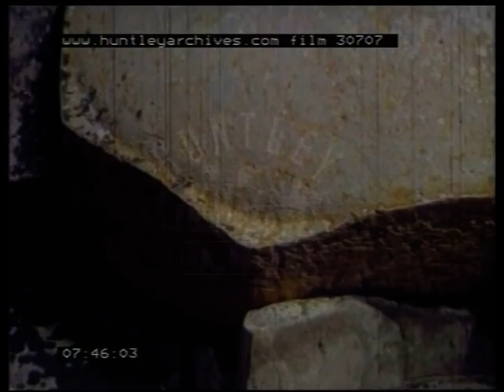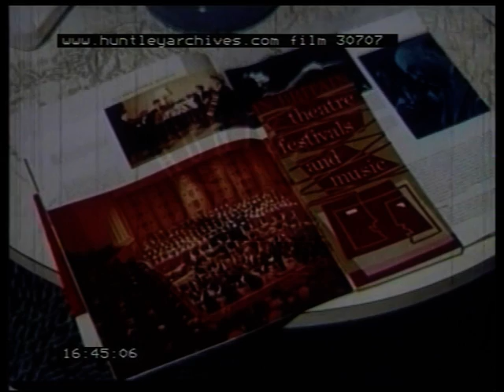British Life in the 1960's, film 30707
The attractions of Great Britain to its visitors. It includes footage of London, Stratford upon Avon, Brighton,  Scotland, Snowdon, Blenheim Palace, castles, sports including Henley Regatta, Cricket and racing amongst others.
Sailing boat sailing on blue sea, near the coast. Small sailing boat sailing. Couple sail on boat, man and a woman, very staged, they look lovingly at each other and in the sky. Jet plane flying in sky, BOAC aeroplane in sky. Staged interior of aeroplane, over made up females, woman in fur hat appeals to air hostess who walks down aisle holding drinks tray. No 3 Passenger Terminal possibly Heathrow airport. Interior of terminal building. Staged lounge in terminal, people seated on blue banquettes, one woman leaves, an air hostess walks forwards. Air hostess in clipped staged tones tells man the flight he was asking after is due in 20 minutes, the two men talk, having tea, both with clipped voices and both over acting.
Two men are couriers, one Scottish in scruffy brown suit. Other man, quiffed reddish hair, over acted, says he feels he needs to show visitors everything in a short time. Mans friend says Britain has a good diversity of attractions. Couple on plane looking at map of Britain, in over interested manner, air hostess comes over to point directions. Air hostess pointing at various areas on map in laboured way. Courier with Scottish accent, in brown suit speaks to friend to say that travelling across Britain is very easy.

Agricultural or Farming machine. Jersey cows being herded down country lane. People seated on deck chairs in Green Park, troop of household cavalry riding down road. Pond in St James's Park, Queen Victoria's monument visible from between the trees, people throwing bread to ducks. Bridge over pond, people feeding ducks. Cotswold village, bridge over river, medieval stone houses and church, possibly Broadway, Castle Combe or Box. Man fishing into river of Cotswold village, small stone footbridge and old houses. Old medieval houses, Tudor timber fronted buildings. Old Cotswold stone cottages. Gold Hill, Shaftesbury Dorset, steep cobbled hill, lined with quaint cottages, two women talk to postman. Covered monument at top of Gold Hill, Shaftesbury, Dorset, two children playing. Couple on moped or scooter in village, possibly south east or Essex, old timber fronted buildings. Little boy drinks pop through a straw. Girl plays with a Yorkshire terrier outside medieval building. Yorkshire terrier eating from girls lap. Cup of tea being poured from silver teapot into cup and saucer. Heathrow